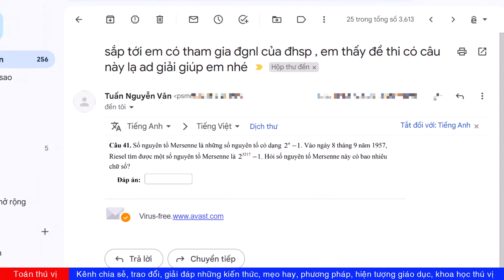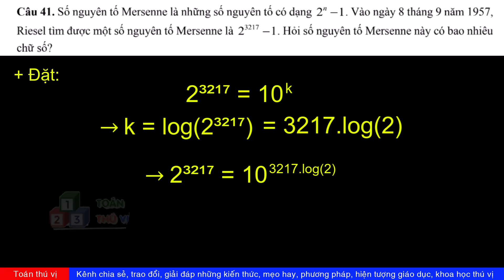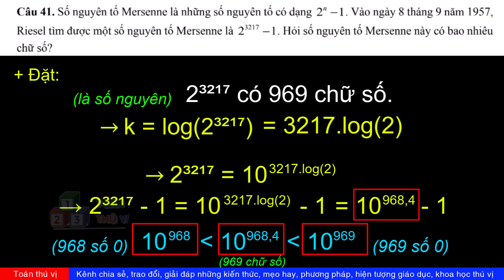Số nguyên tố Mersenne | 2³²¹⁷ - 1 có bao nhiêu chữ số? Tìm nhanh trong 1 phút.